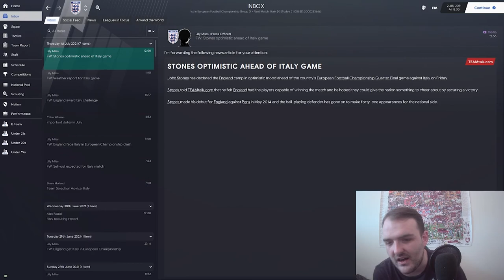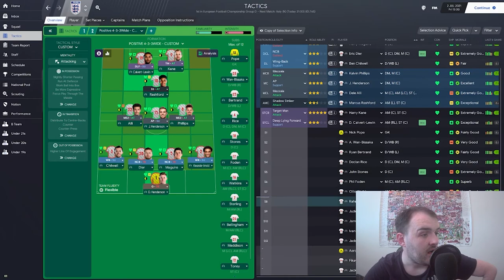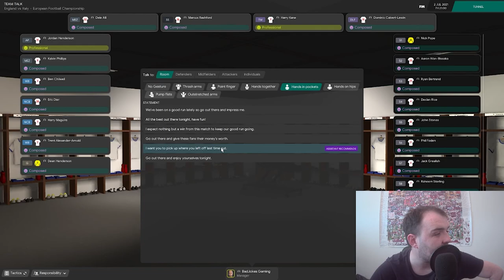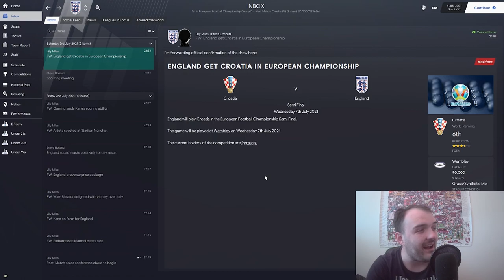Football Manager 2021| EURO 2020 Quarter-Final | ENGLAND VS Italy | TAYLORMADE TO WIN THE EUROS| EP5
Welcome to my Football manager 2021 Euro 2020 series where I'm trying to prove that I'm TaylorMade to win the Euros. Today it's England vs Italy in the Euro 2020 Quarter-Final. Can we beat one of the favorites for the tournament??